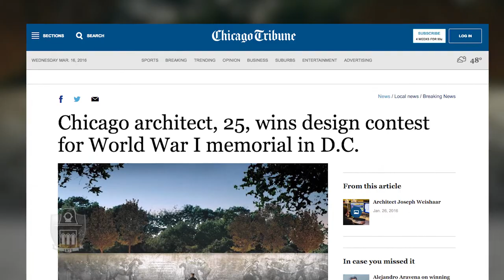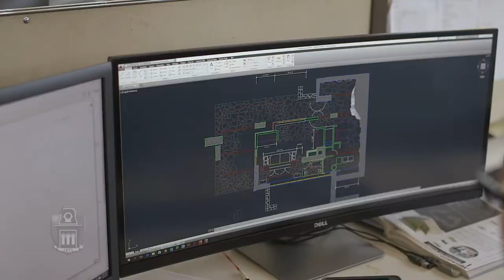Short Takes: Designing “The Weight of Sacrifice”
When a national commission launched an international search for someone to design a U.S. World War I memorial in Washington, D.C., they had to look no further than Joe Weishaar, a 2013 University of Arkansas architecture alumnus. His design, “The Weight of Sacrifice,” will be located just yards from the White House on Pennsylvania Avenue. It’s a life-changing project for Weishaar, a graduate of the Fay Jones School of Architecture and Design and the Honors College.